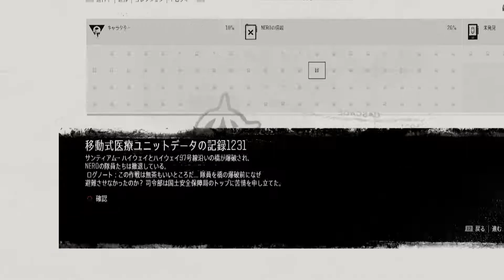【DAYS GONE 実況】30 デイズゴーン を実況プレイ 【PS4】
PS4 DAYS GONE やっていきます

■再生リスト

■ その他